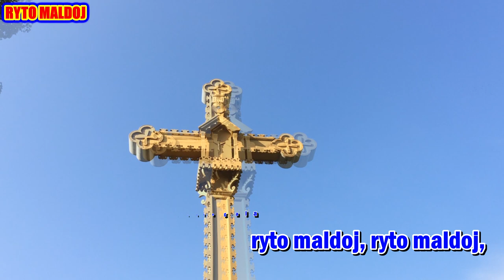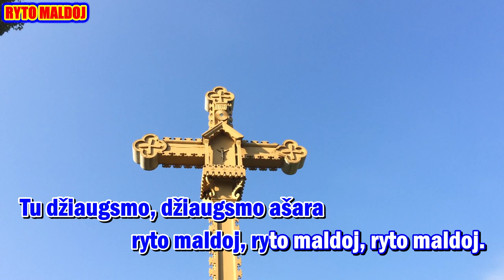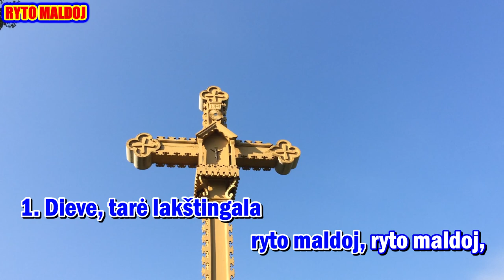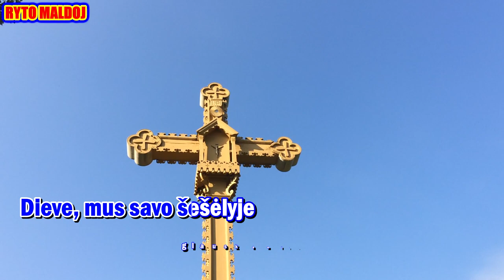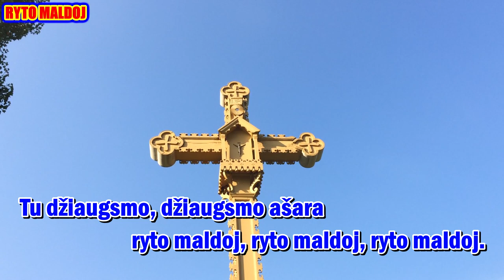RYTO MALDOJ (karaoke, II var , melodija ir zodziai)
Giesmė: „RYTO MALDOJ  “

Palaimingo giedojimo!

Žodžiai: B. Brazdžionio
Muzika:  L. Abaris